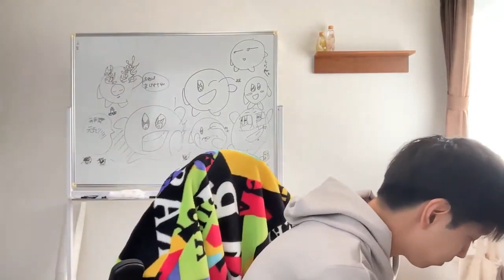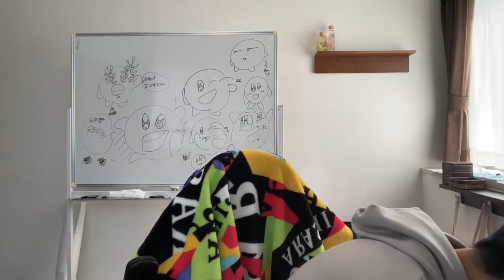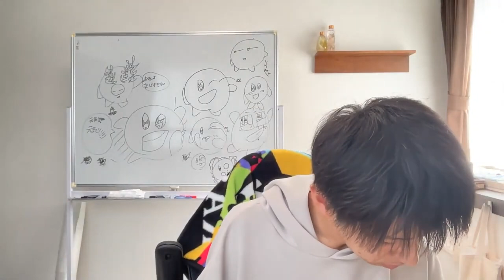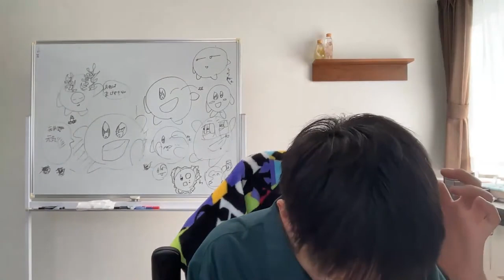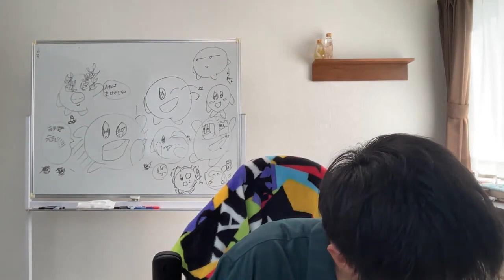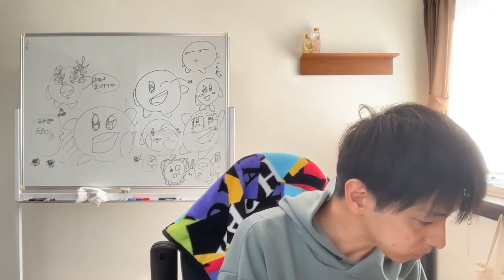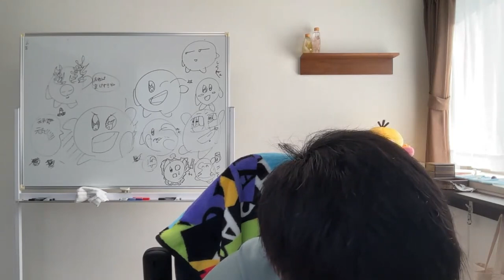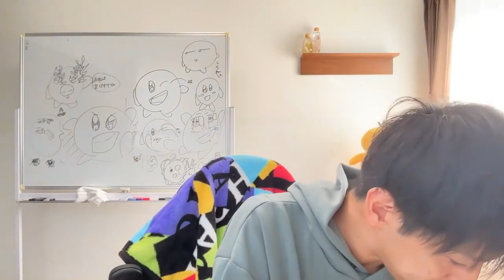作業用・勉強用に300分どうぞです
夏、がんばろ

2021年より中学校の教科書改定があり、学習する学年が

7:55~8:00　コメント読みながら準備
8:00~8:50　自学タイム(コメントは読みません)
8:50~9:00　コメント読みながらまったり
9:00くらいに解散

●使用音源